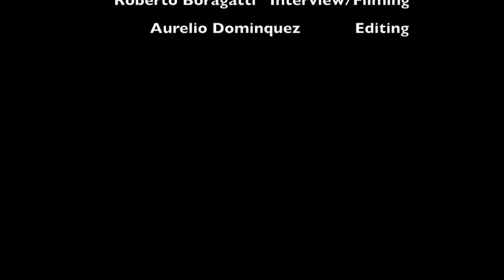V for Voice - Consonants at the passaggio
This video is about V for Voice - Consonants at the passaggio